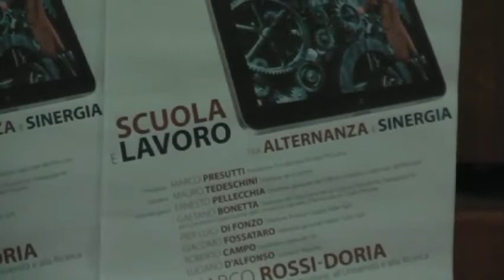1) Scuola e Lavoro tra Alternanza e Sinergia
Scuola e Lavoro tra Alternanza e Sinergia
Lunedi 27 Gennaio 2014 ore 17:30
Sala Consiliare della Provincia di Pescara
Piazza Italia 30

La Fondazione Europa Prossima invita a un convegno sul tema "Scuola e lavoro tra alternanza e sinergia" lunedì 27 gennaio p.v., a partire dalle ore 17,30 nella Sala consiliare della Provincia di Pescara.
Scopo dell'iniziativa è quello di favorire la riflessione e il confronto su un tema che appare centrale per la formazione integrale della persona e per il suo inserimento nella società, in particolare in un periodo nel quale diffonde l'allarme per la sostanziale espulsione dal tessuto produttivo di quasi un terzo dei giovani che non studiano, né lavorano, né sono inseriti in un percorso di formazione professionale, ovvero di coloro che sono definiti con l'acronimo NEET.
Su questo argomento oggi c'è molta attenzione, anche in relazione alle nuove misure disposte dall'Unione Europea, in particolare attraverso la cosiddetta Youth guarantee, che si propone di offrire opportunità di tirocinio, apprendistato e di assunzione a giovani tra 15 e 24 anni.

Introduce

Marco Presutti
Presidente Fondazione Europa Prossima

Modera

Mauro Tedeschini
Direttore del Centro

Intervengono

Ernesto Pellecchia
Direttore generale dell'Ufficio scolastico regionale de'Abruzzo

Gaetano Bonetta
Direttore del Dipartimento di Scienze Filosofiche, Pedagogiche ed Economico-Quantitative dell'Università "G. d'Annunzio" di ChietiPescara

Pier Luigi Di Fonzo Direttore Product Supply di Fater spa

Giacomo Fossataro
Direttore Generale Walter Tosto spa

Roberto Campo
Segretario Regionale Uil

Luciano D'Alfonso
Scuola di Regione

Conclude

Marco Rossi-Doria
Sottosegretario di Stato all'Istruzione, all'Università e alla Ricerca